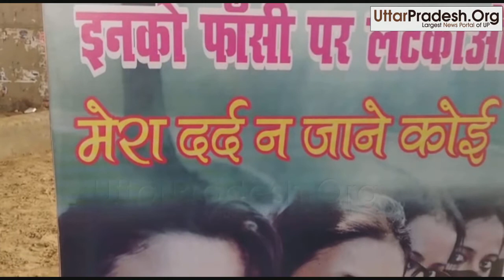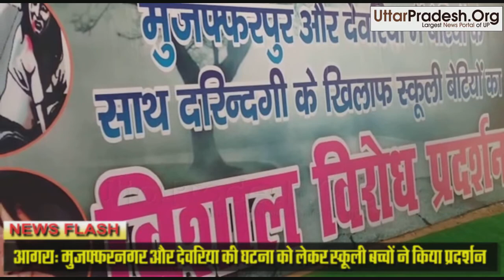आगरा: मुजफ्फरनगर और देवरिया की घटना को लेकर स्कूली बच्चों ने किया प्रदर्शन